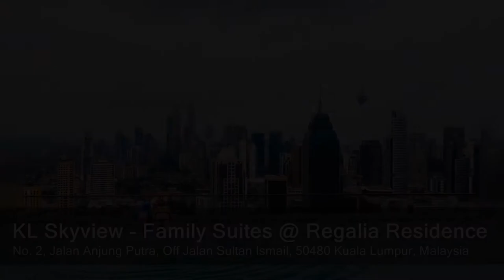KL Skyview Family Suites Regalia Residence | Top Luxury Malaysia Hotels & Apartments Review 2020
KL Skyview Family Suites Regalia Residence | Rating 8.7
No. 2, Jalan Anjung Putra, Off Jalan Sultan Ismail, 50480 Kuala Lumpur, Malaysia

Facilities: Swimming Pool, Free WiFi, Outdoor Pool, Parking, Airport Shuttle, Family Rooms, Bar

 One of our top picks in Kuala Lumpur. Located in Kuala Lumpur, KL Skyview - Family Suites @ Regalia Residence provides accommodations with free WiFi and a sauna. The accommodations come with a flat-screen TV and a private bathroom with bidet, shower and free toiletries, while the kitchen features a microwave. A toaster and electric tea pot are also featured. Guests can enjoy a meal at the on-site restaurant, which serves Chinese cuisine. At the apartment guests are welcome to use a fitness room. An outdoor swimming pool can be found at the property, along with a shared lounge. Putra World Trade Centre is 366 m from KL Skyview - Family Suites @ Regal, while Dinner in the Sky KL is 1.9 km from the property. The nearest airport is Sultan Abdul Aziz Shah Airport, 16.1 km from the property.